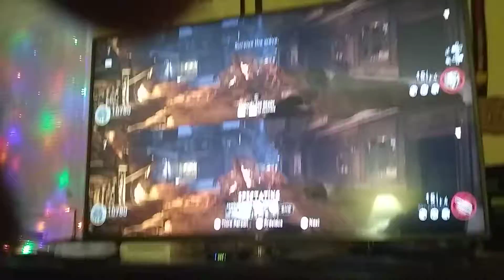Cod world war 2 ZOMBIE EDITION